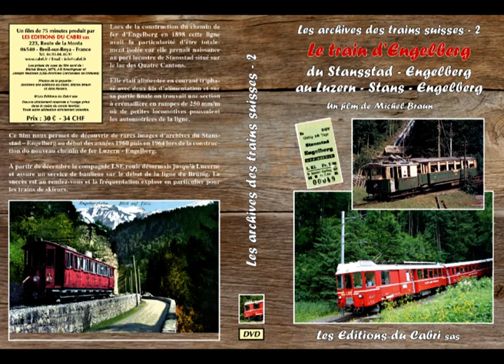Les archives des trains suisses - 2 - Le train d'Engelberg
Le train d’Engelberg
Du Stansstad-Engelberg
Au Luzern – Stans – Engelberg